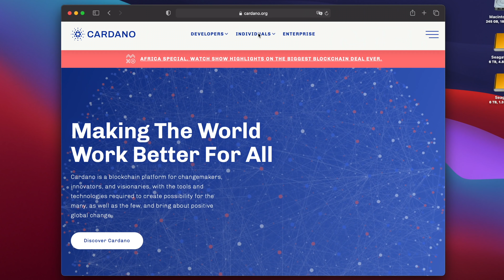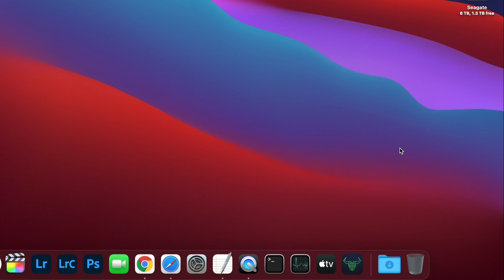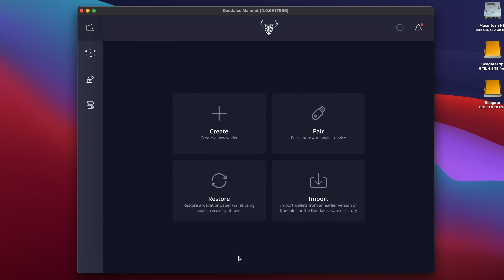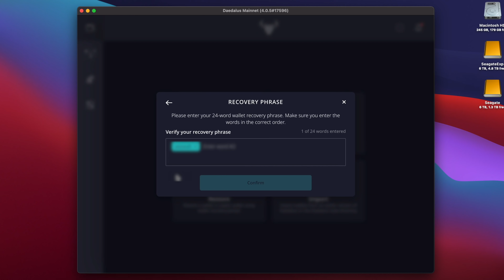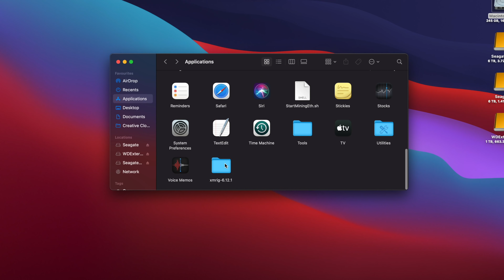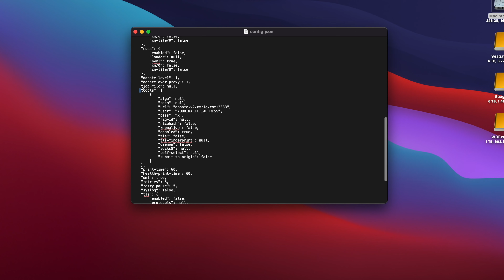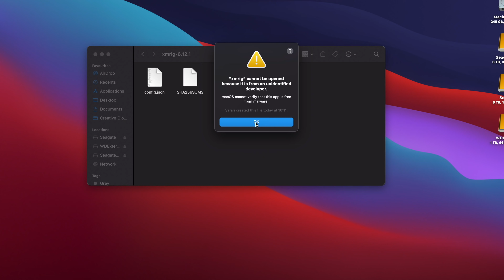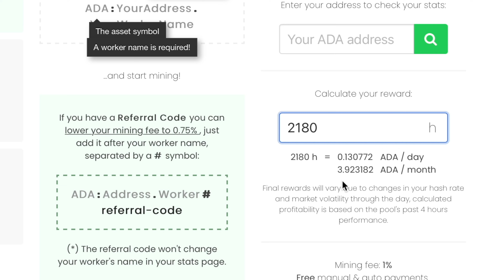How to mine Cardano / ADA cryptocurrency on an M1 or Intel Mac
In this video I show you step by step how to earn ADA / Cardano cryptocurrency by mining on your Intel or M1 Mac though the unMineable.com pool.

0:00 Introduction
0:22 Get a wallet
4:06 Get a miner
4:54 Find a pool
5:31 Configure the miner
7:24 Start mining
8:12 Get paid